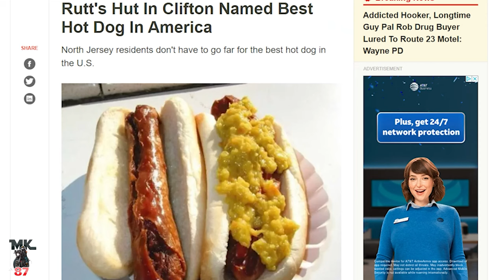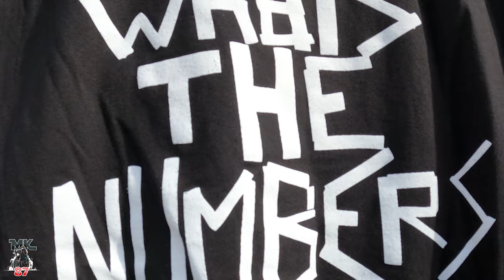Old Bike Night at Rutts Hut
A great time with the crew at the annual Old Bike night at our local Hot Dog spot.

squid mic